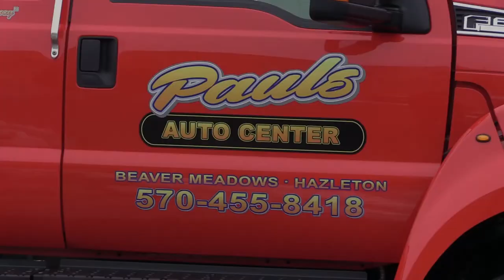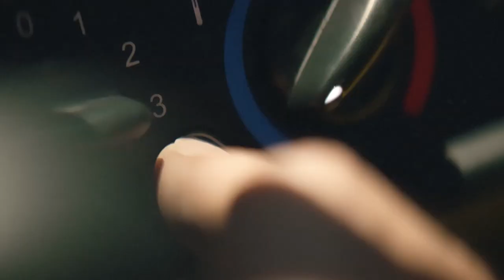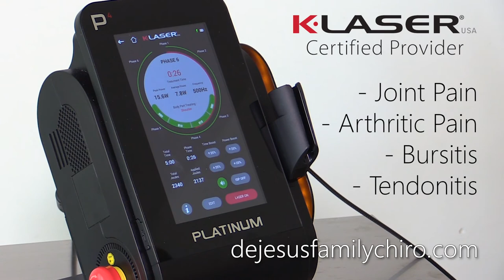Flushing Birds | Good times with good friends | Wild Bout Huntin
We're Flushing Birds and enjoying good times with good friends in this episode!  It’s become an annual giving back tradition.  The last three years Wild Bout Huntin and Dusty W German Shorthaired Pointers give back during the Early Bird Sports Expo in Bloomsburg and give a one-day chukar hunt for a luck hunter and a guest.  It’s nothing but pure fun, champion dogs working and good friendships.

Music - Courtesy of Storyblocks Audio Music License for Dennis Ganc and Wild Bout Huntin

*Our Gear

FOOD PLOTS SEEDS - Check out Killer Food Plots! - Enter WBH1019 at checkout to save!

COOLERS - Check out Bison Coolers!

SCENT DISPENSERS - Your last scent dispenser with Buck Cage!